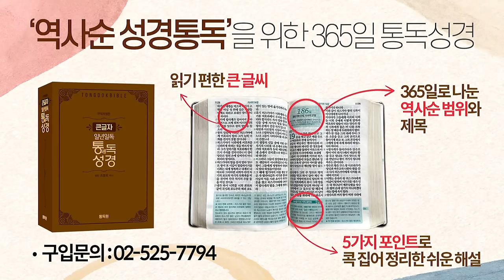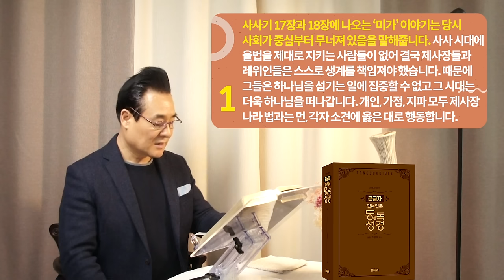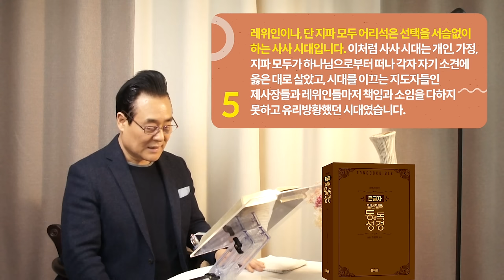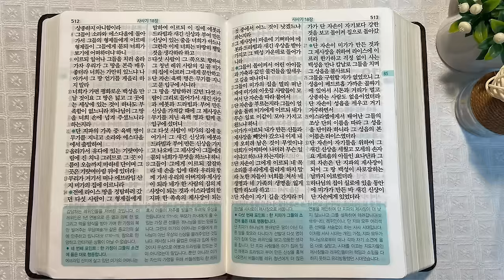역사순 통독성경 85일 | 각자 소견에 옳은 대로 행동하여 제사장 나라 기초가 무너진 사회가 됩니다 | 사사기 17~18장 | 세계적인 신학자 통박사 조병호의 성경통독